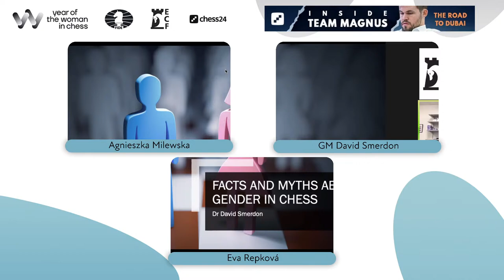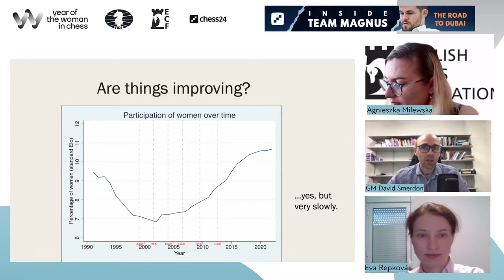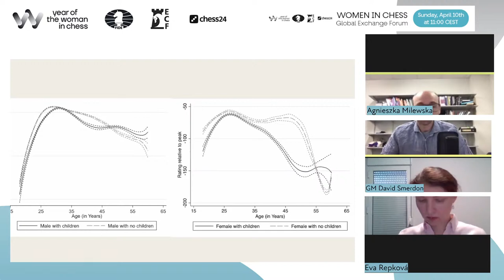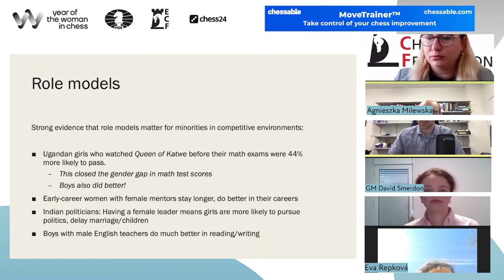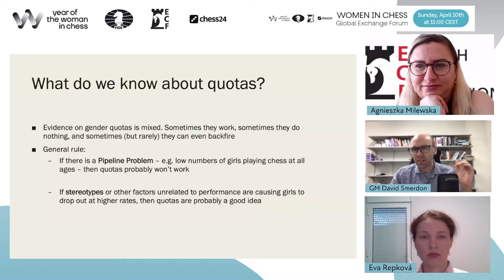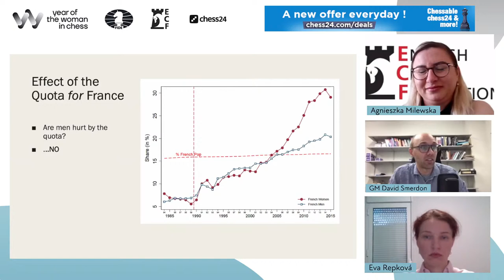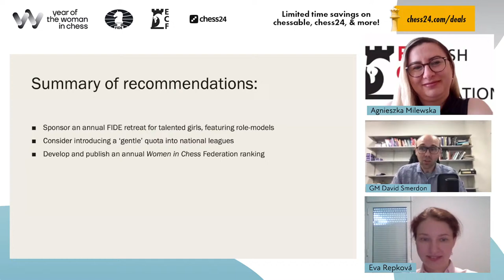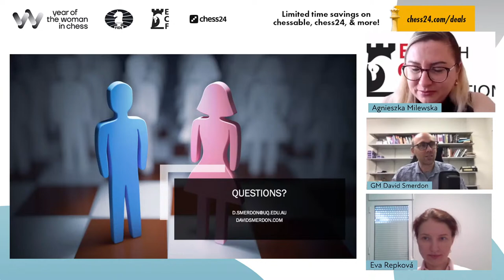Women in Chess Global Exchange Forum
In light of the ongoing war in Ukraine, and under the roof of the Year of the Woman in Chess, the FIDE Commission for Women’s Chess had established a fundraiser for Ukrainian chess players and their families affected now by war. They have also reached out to a number of women chess players in Ukraine, well-known in our chess community, to provide them with help and support.

You can read their letters and messages and make your donation in the fundraiser